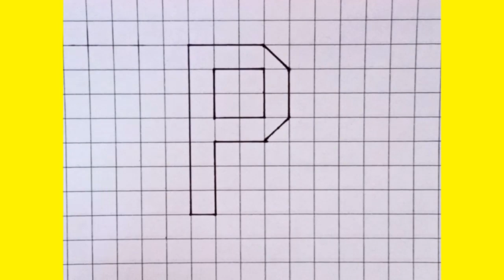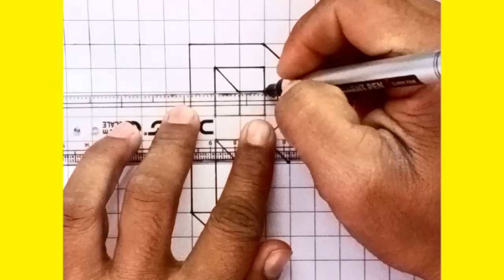How to Draw 3d letter P || 3d P drawing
My gears 👇👇👇

1. Laptop
2. Mobile
3. Gorilla pod
4. Camera
5. Camera mic
6. Second mic

3d letter p drawing
how to draw 3d
how to draw letter p
how to draw the letter p
how to draw the letter p in 3d
how to draw p
how to draw letter p in 3d
'p' in 3d drawing
letter p 3d
drawing 3d letter p
how to write the letter p
how to draw 3d letter
3d art